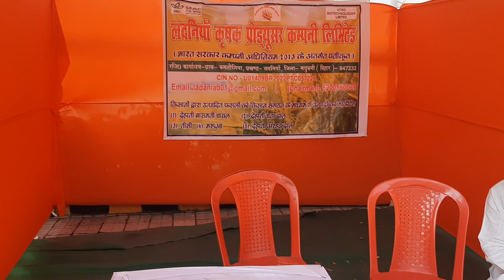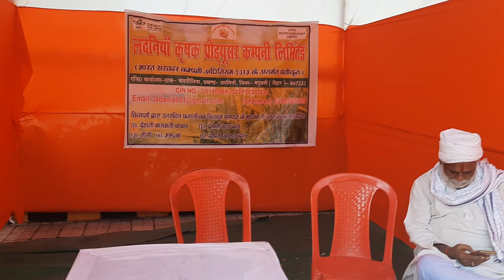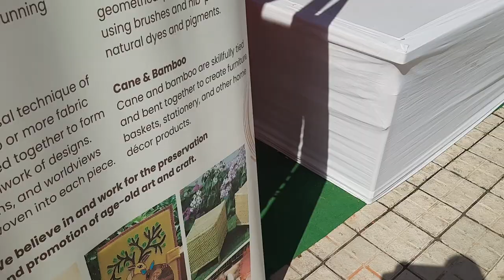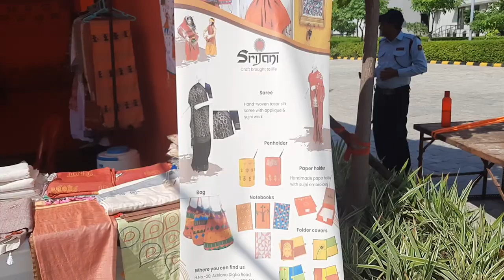PATNA FPC STALL-PART 2⃣ || SAHAKAR BHARATI STEDIUM ALL INDIA FPO CONFERENCE MEETING FIRST TIME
✅ Office Address: Bhowsing Mahaprabhu Gate, Dainhat, Katwa, Purba Bardhaman, 713502,Wb

Farmer producer company in hindi,
kaise banayein fpo
sahakar bharati,
fpo meeting,
sahakar bharati fpo meeting,
sahakar bharati meeting,
fpc meeting,
sahakar bharati live,
sahakar bharati program,
sahakar bharti song,
sahakar bharati live program,
patna all india fpo meeting,
all india fpo meeting video,
fpo all india conference meeting,
fpo,
fpo meet,
fpo program,
fpo stall,
fpo facility,
bishmukbharat,
farming education,
farming,
konkani breaking news,
goa breaking news,
agriculture farming,
kheti, farmer